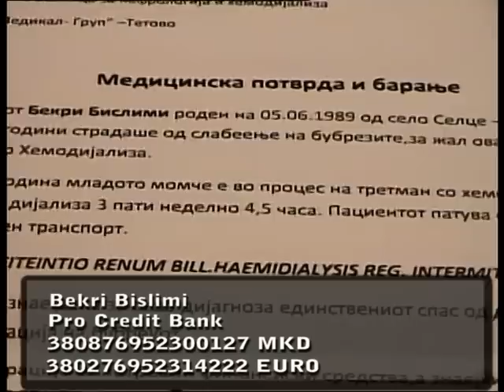Bekri Bislimi - Sellce - Tv Art Tetovë